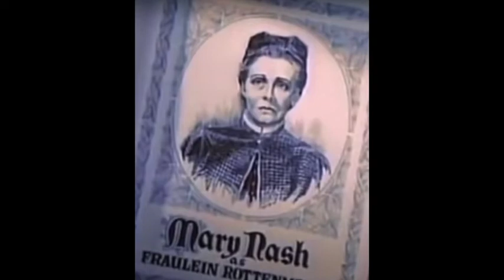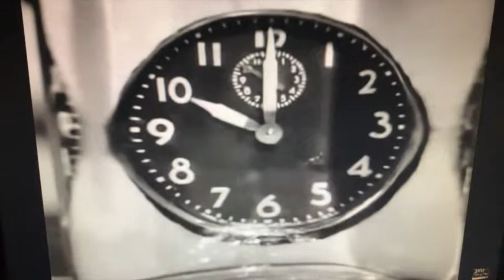Mary Nash Tribute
A tribute to the late actress Mary Nash. She is best known for her roles in Shirley Temple's Heidi as Fraulein Rottenmeier and in The Little Princess as Miss Minchin. She trained at the American Academy of Dramatic Arts and was a noted stage actress on Broadway and in Vaudeville before appearing in many films in Hollywood. She passed away in 1976 at the age of 92.